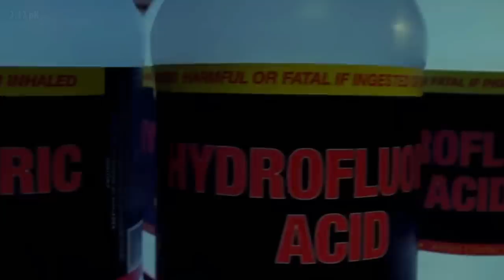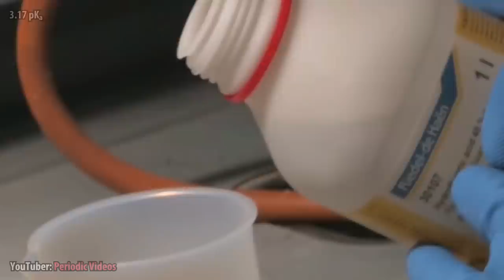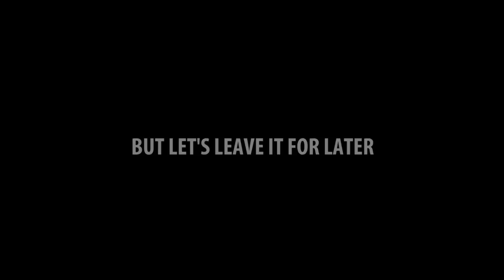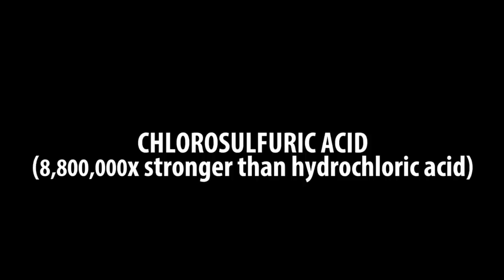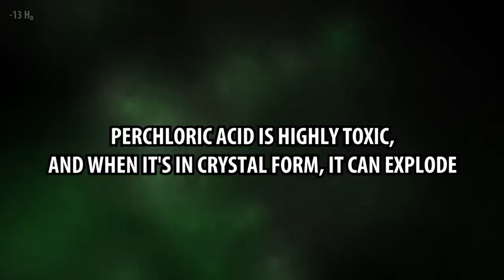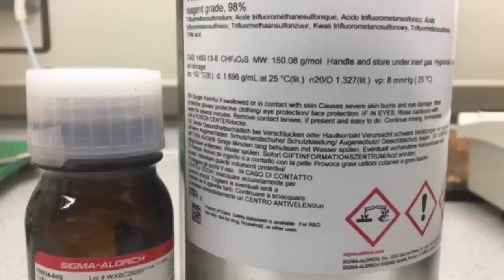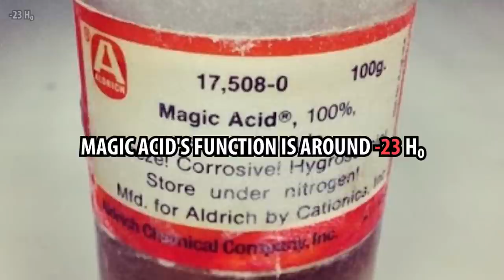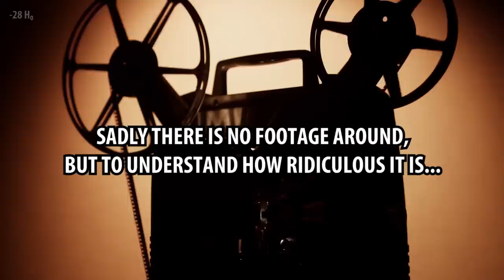Top Strongest Acids Ever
0:00 - intro
0:14 - uric acid
0:41 - citric acid
1:16 - hydrofluoric acid
2:10 - nitric acid
2:53 - sulfuric acid
3:39 - hydrochloric acid
4:35 - chlorosulfuric acid
5:23 - perchloric acid
5:59 - triflic acid
6:27 – not spoiling more